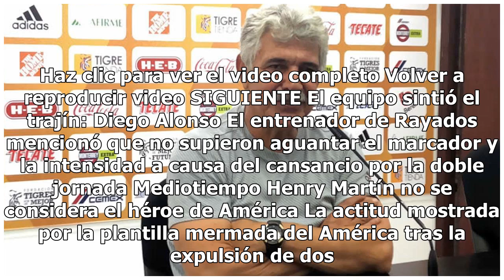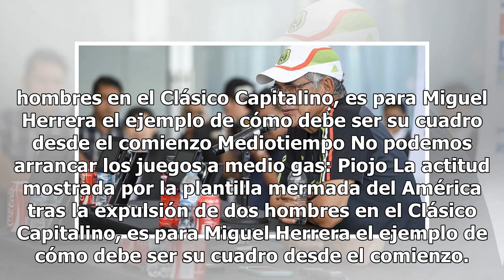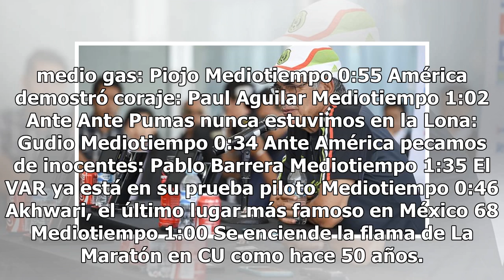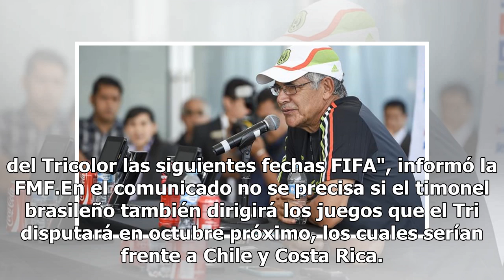Oficial: Tuca Ferretti dirigirá al Tri de forma interina ante Uruguay y EE.UU.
Haz clic para ver el video completo Volver a reproducir video SIGUIENTE El equipo sintió el trajín: Diego Alonso El entrenador de Rayados mencionó que no supieron aguantar el marcador y la intensidad a causa del cansancio por la doble jornada Mediotiempo Henry Martín no se considera el héroe de Amér...